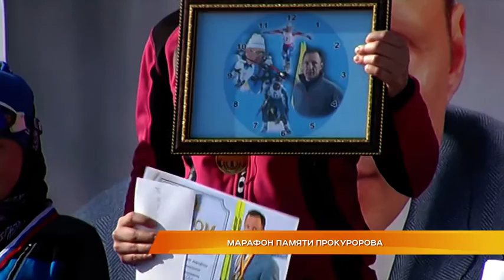Марафон памяти Прокуророва